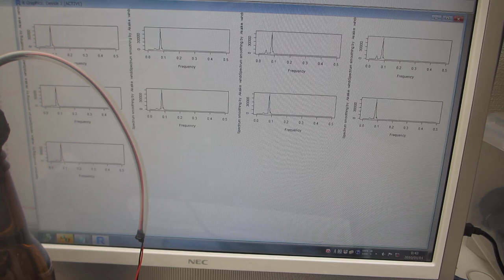６００ＭＨｚ以上の超音波伝搬状態を可能にする超音波発振制御実験ーー表面弾性波の伝搬制御技術ーー（超音波システム研究所）